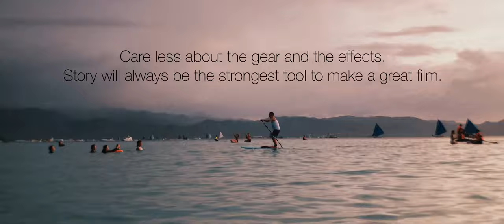Boracay 2020 | iPhone X Anamorphic 4k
Just a spontaneous film I on my trip to Boracay with my relatives. I decided to leave my camera and use my iPhone and an anamorphic lens by Ulanzi. Amazing quality for an amazing price.

Everything was shot handheld on my iPhone X with the Moment App!